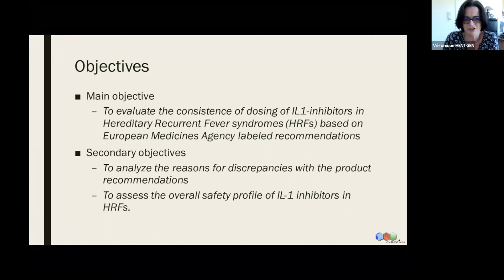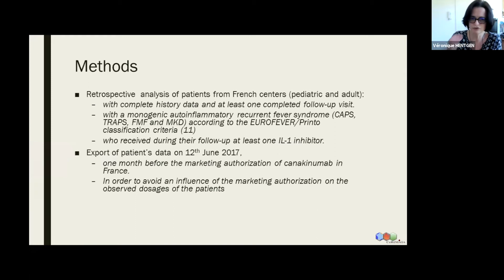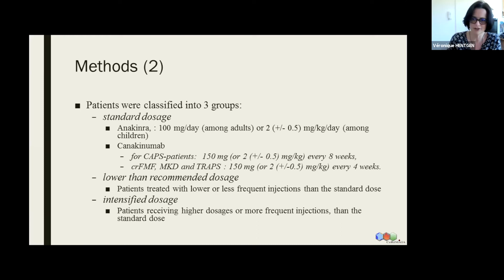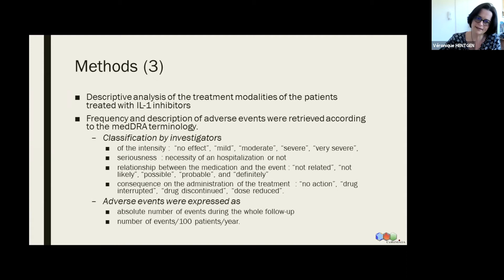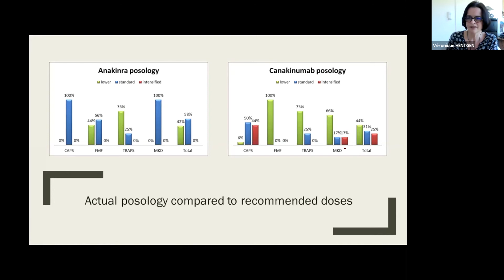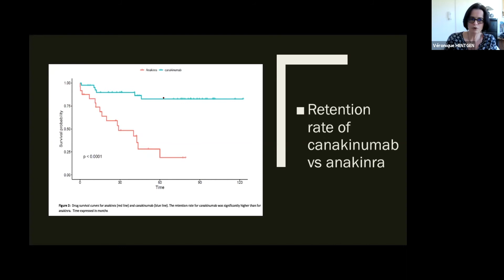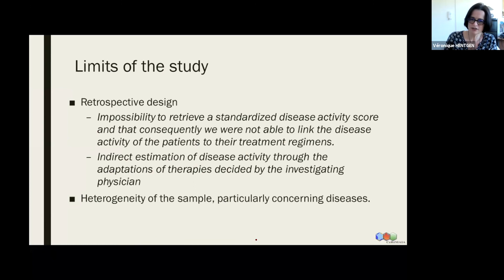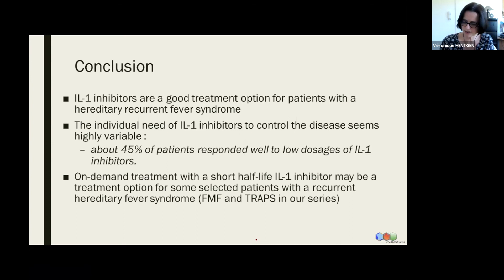How to use anti-IL-1in auto inflammatory disease? Experience from french expert!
My JIR project in 5 minutes - "Long-Term Follow-Up and Optimization of Interleukin-1 Inhibitors in the Management of Monogenic Autoinflammatory Diseases: Real-Life Data from the JIR Cohort" by Hentgen V., Georgin-Lavialle S. and al.

Article published in Frontiers in Pharmacology in January 2021.

Anakinra, Canakinumab, FMF, CAPS, TRAPS, MKD